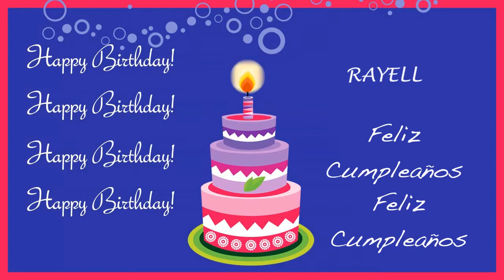Rayell Card Tarjeta - Happy Birthday